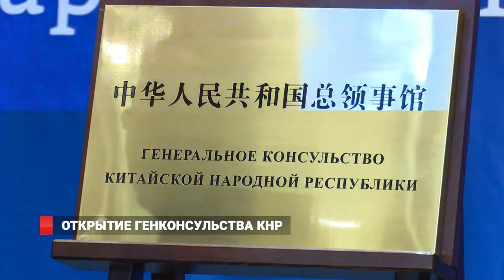Во Владивостоке открылось Генконсульство КНР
Долгожданное официальное представление генерального консула Китайской Народной Республики Янь Вэньбиня состоялось во Владивостоке. На церемонию в город прибыл чрезвычайный и полномочный посол КНР в Российской Федерации Ли Хуэй. Что изменится в отношениях теперь и как раньше представители обеих стран обходились без генконсульства?